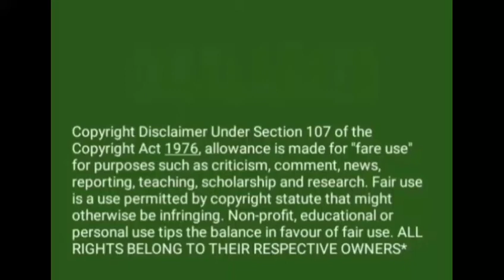BIBLE STORY | KING DAVID | FULL MOVIE | ANIMATION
Bible Story of king David.
Animation.

The following program is not suitable for very young audiences, Strictly Parental Guidance is Advise!